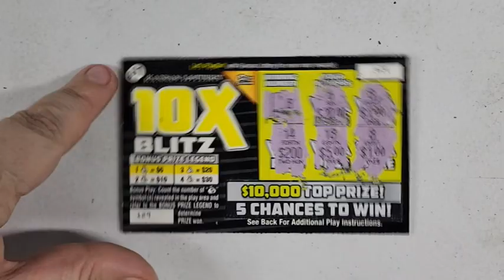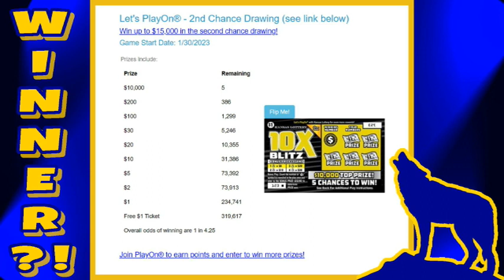10X Blitz Scratch Ticket Saturday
Join us in scratching this $1 ticket from the Kansas Lottery! Is it a winner, winner, chicken dinner ? Let's find out!

~~~ Equipment List ~~~